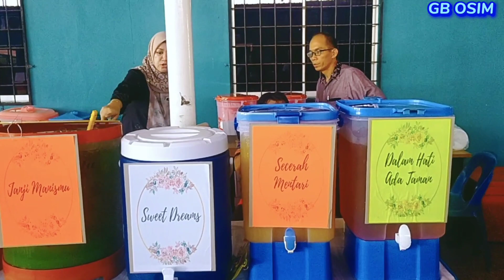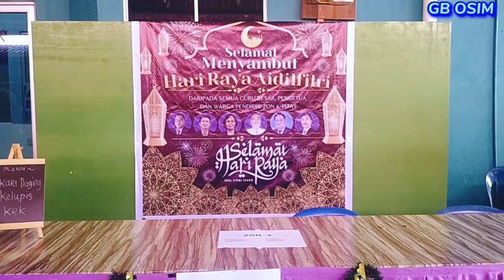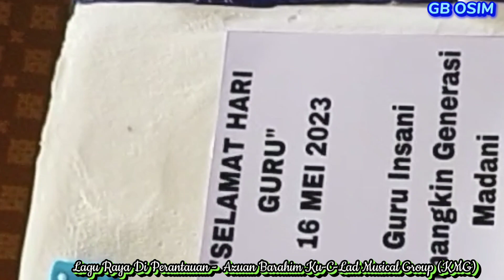RUMAH TERBUKA HARI RAYA AIDILFITRI DAN SAMBUTAN HARI GURU PPD PITAS 16 MEI 2023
Sektor Perancangan PPD Pitas pengelola Rumah Terbuka Sambutan Hari Raya Aidilfitri dan sambutan Hari Guru Pejabat Pendidikan Daerah Pitas 16 Mei 2023 dihiasi pelbagai persembahan dan jamuan yang pelbagai daripada 6 zon sekolah -sekolah PPD Pitas dan semua Unit PPD Pitas.

Lagu Latar   :  Raya Di Perantauan -Azuan Barahim Kusilad Musical Group (KMG)